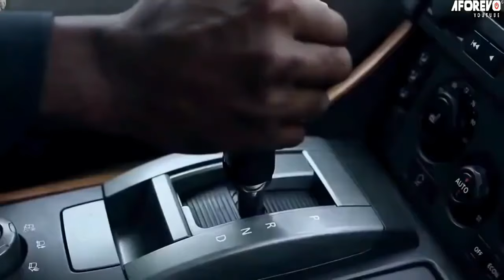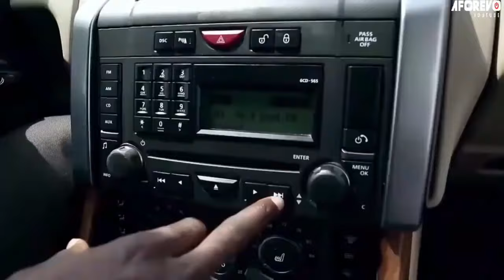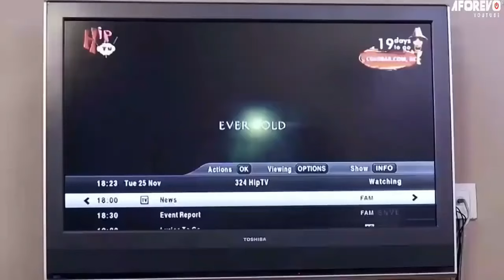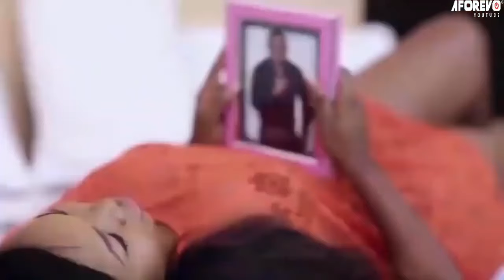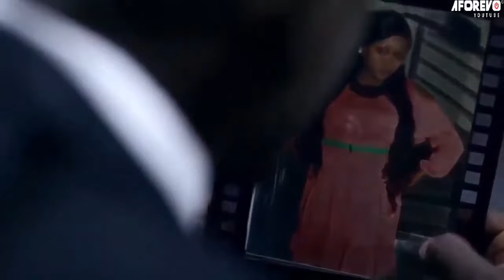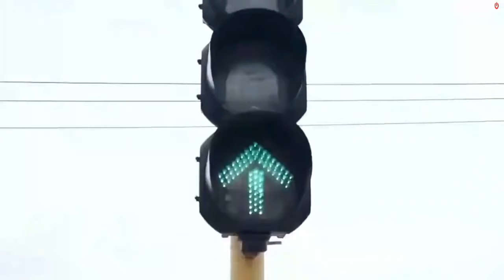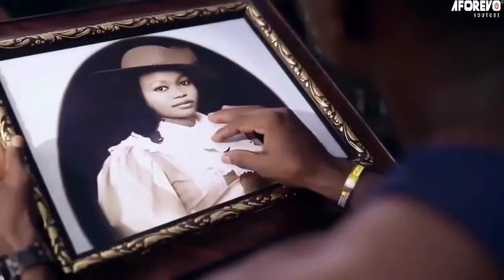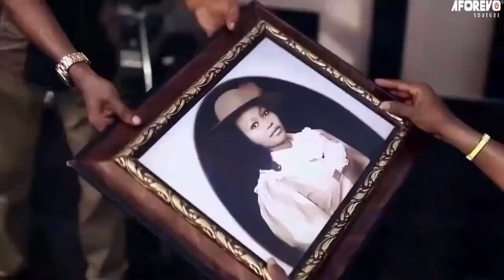DÉSÉQUILIBRÉ (Dame En Bleu )| Eddie Watson, Ruth Kadiri - Films Nollywood En Francais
Regina et Jerry sont mariés, ce qui manque à Regina en confiance, elle compense son amour pour son mari. Puisque la confiance est tout dans le mariage, son absence est une recette pour le désastre.

Un film nigérian en français Avec: Eddie Watson, Ruth Kadiri, Nancy Gabriel

French Over The Edge